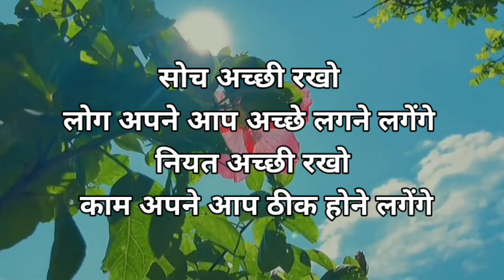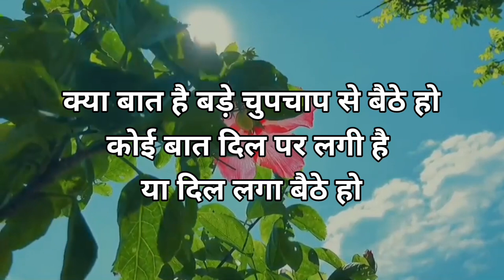Gulzaar shayari...💯💔😔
whatsapp_shayari_status no copyright song no copyright status

My Gears❤️

Keywords-
Ps_status_editor
Sad shayari
shayari video
gulazar shayari
Gulazar shayari
Gulzaarshayari
Romantic shayari
shayari video
sad status
emotional_love_story
love shayari
Love_shayari
loveshayari
love status
love status
love status
sad shayari
sad _shayari
sadshayari
attitude shayari
attitude_shayari
attitudeshayari
breakup shayari
breakup_shayari
breakupshayari
Breakup status
letest shayari
Hindi shayari
TIKTOK VIDEO
BEWAFA SHAYARI
SAD SHAYARI
SHAYARI VIDEO
ATTITUDE SHAYARI
BREAKUP SHAYARI
LATEST SHAYARI my first vlog/1my first vlog

motivational speaker
motivational speech
motivational